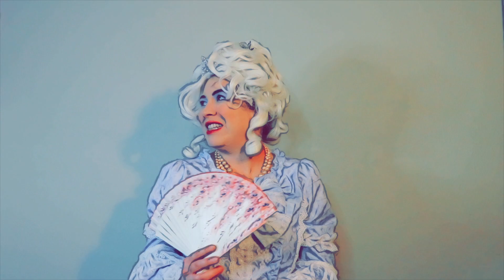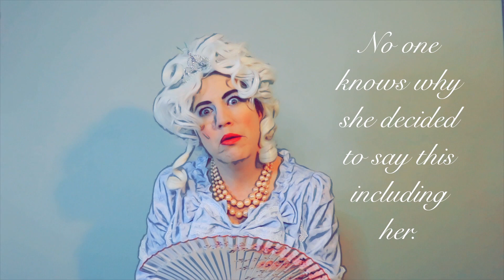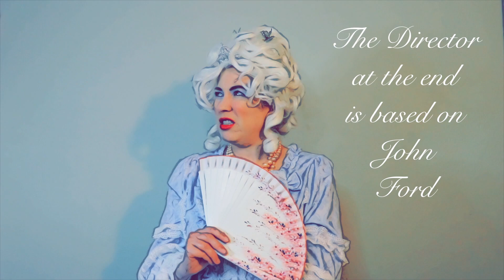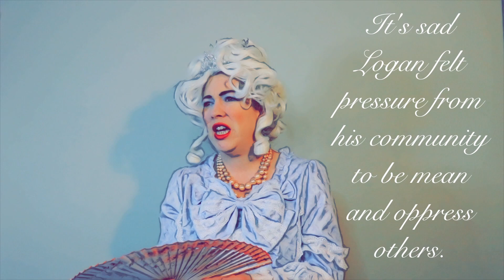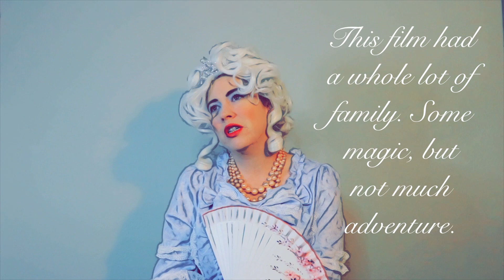Film Review: The Fablemans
A drunken monarch goes full fangirl for someone who only directed one episode of Columbo.

This video is for informational and entertainment purposes only. Watch at your own risk. Watching it does not create a professional relationship with The Spoiled Brat Film Review, nor can it replace receiving advice from an actual professional. The Spoiled Brat Film Review will not be held liable for any emotional or physical damages that arise from the content shared in the video. Also, comment at your own risk. People are jerks and The Spoiled Brat Film Review will not be held liable for what the people commenting on this video say. The Spoiled Brat Film Review reserves the right to delete or otherwise remove comments it deems inappropriate at any time.